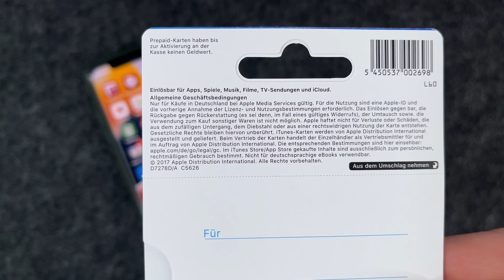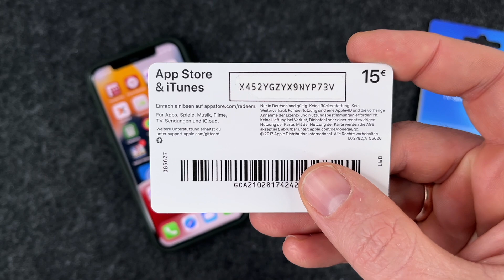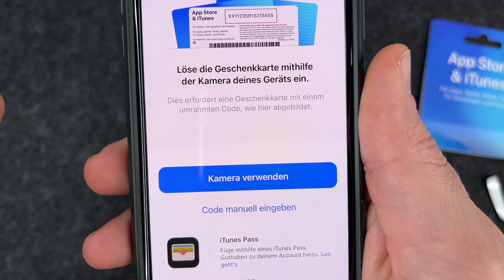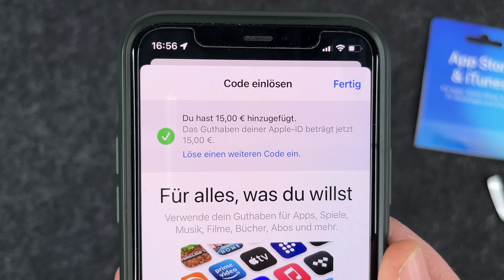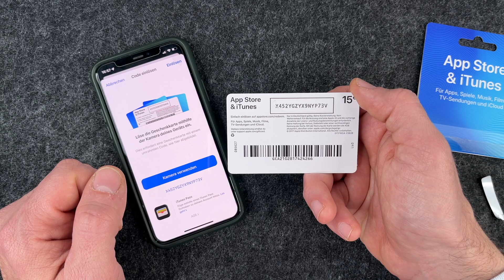Apple Gutschein einlösen 2022 | Gutscheincode einlösen | Geschenkkarte einlösen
Ihr wollt einen Apple Gutschein für 2022 einlösen? Wir zeigen Euch in diesem Video, wie Ihr den Apple Gutscheincode im App Store (bei iTunes) einlösen könnt. In diesem Video verwenden wir ein iPhone 13, um die Apple Geschenkkarte einzulösen, aber Ihr könnt das Ganze natürlich auch auf jedem anderen iPhone machen. Viel Spaß beim Video.